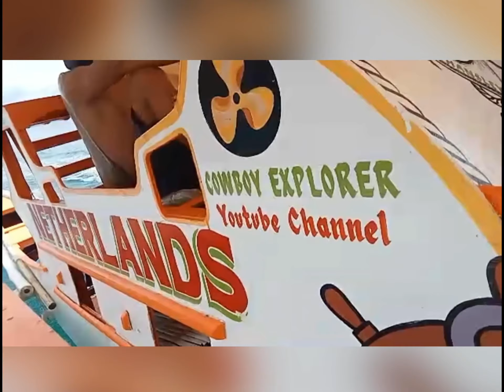Part 1-Hatid Katig sa isla para sa pamboat